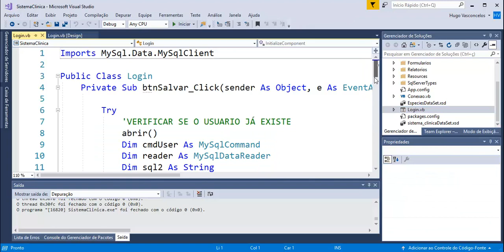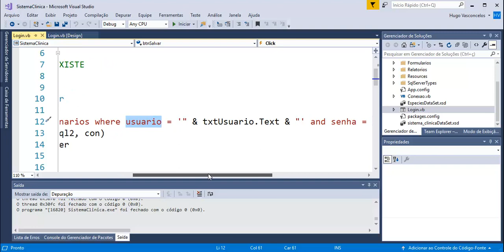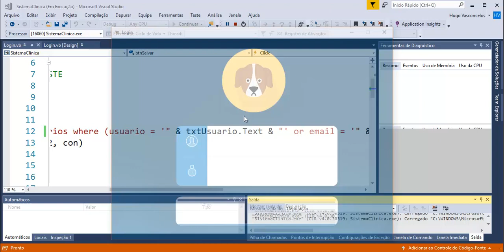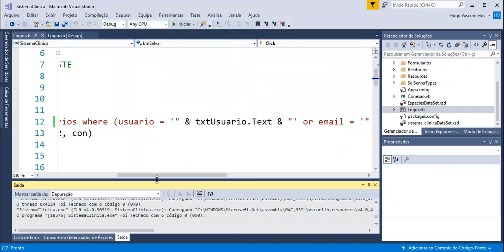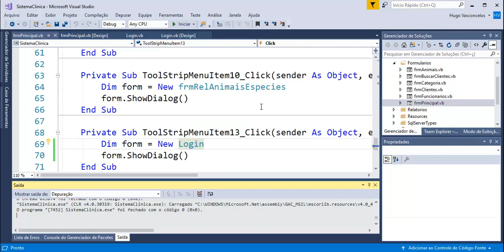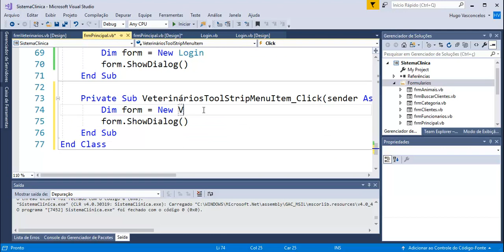Gestão Clinica com VB - Aula 03 - Ajuste no Login